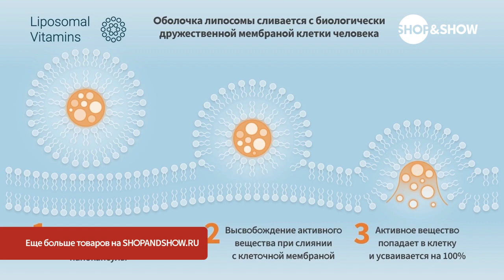Астаксантин Liposomal Vitamins для улучшения когнитивных функций (50 мл). Shop & Show (Здоровье)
[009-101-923] Астаксантин Liposomal Vitamins для улучшения когнитивных функций и защиты мозга (50 мл) (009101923)

Давайте дружить ;)